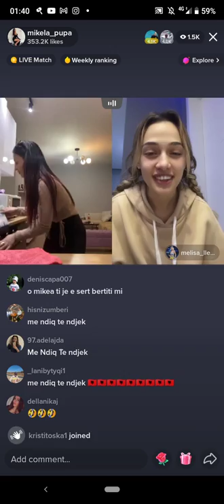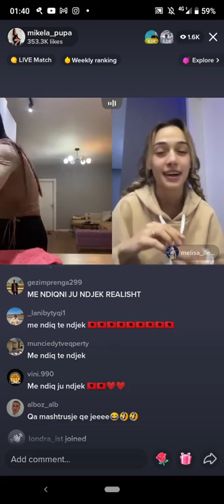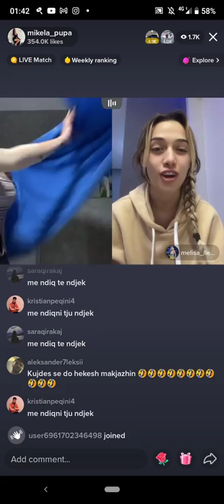Meme😂😂 Mikela Pupa vs Melisa Lleshi ne tiktok (mikela meme fytyren me miell)